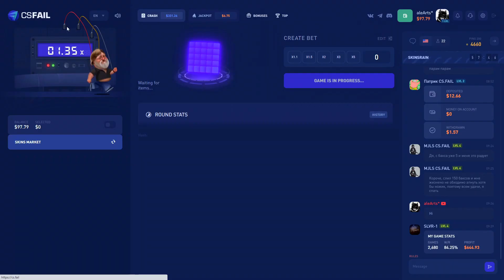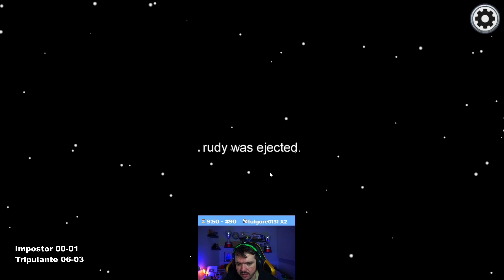FER TRAIU ACORDO COM FALLEN e vaza seu futuro! CSGO MELHORES MOMENTOS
Fer traiu acordo com fallen e vaza seu próximo time? CSGO CLIPES
e utilize 'NED1838' para 0,25$ grátis!

Streamers Highlights 0:00
Gaules
GAFallen
Ticrut
Tarik
Fl0m
ESL_CSGO
Fuzezin
Luanzeraa_
Nhgzera
Hunterszz_
Sksfps1
Sepinulafps
Wastzera
Bt0tv
Liminhag0d
Duffyfps

Final de vídeo: 9:48